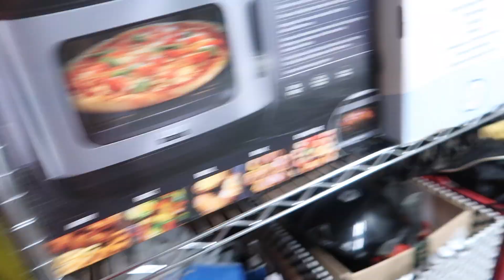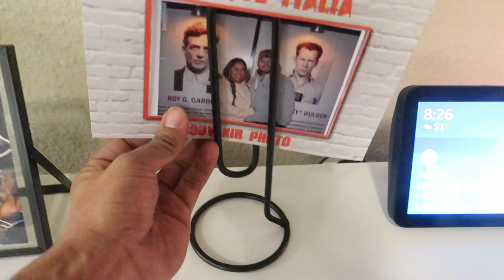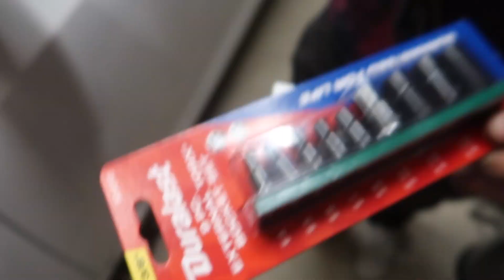DAILY BLOWS HEAD GASKET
Whats going on guys! Welcome back to another VLOG! Join us a we work on Hubert's daily after it blows a head gasket and the 3G Eclipse breaks axle once again! headGasket 3g eclipse Mitsubishi Chevy Cruze ProjectTruck Coyote Coyote5.0 singleCab trokiando DFW Ford FordTrucks #5.0 f150 #2022